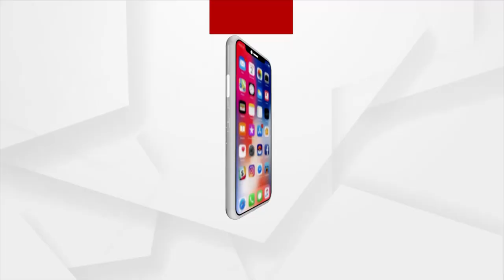ସରକାର ଖୋଲିଲେ, ସ୍କୁଲ କମିଟି ତାଲା ପକାଇଲେ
ଅଷ୍ଟମ ଶ୍ରେଣୀ ଛାତ୍ରଛାତ୍ରୀଙ୍କ ଲାଗି ଶ୍ରେଣୀଗୃହ ପାଠପଢା ଆରମ୍ଭ ହୋଇଛି। ଗଞ୍ଜାମ ଜିଲ୍ଲା କବିସୂର୍ଯ୍ୟନଗର ବ୍ଲକ ପଥରାପଲ୍ଲୀ ଉଚ୍ଚ ପ୍ରାଥମିକ ବିଦ୍ୟାଳୟରେ କିନ୍ତୁ ତାଲା ପଡ଼ିଛି।  ଶିକ୍ଷକ ଅଭାବ ଓ ଅନୁଦାନ ହେରଫର ଅଭିଯୋଗ ରେ ସ୍କୁଲରେ ତାଲା ପକାଇଲେ ସ୍କୁଲ କମିଟି l ଫଳରେ ଛାତ୍ର ଛାତ୍ରୀ ପାଠପଢାରୁ ବଞ୍ଚିତ ହୋଇଛନ୍ତି